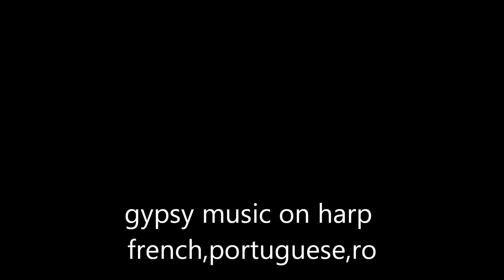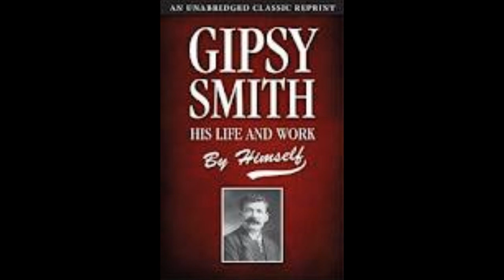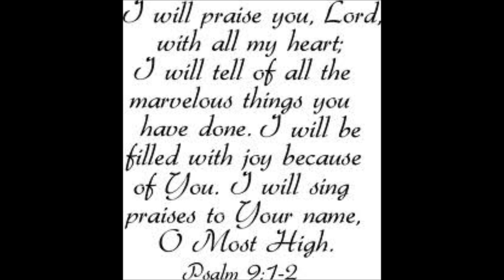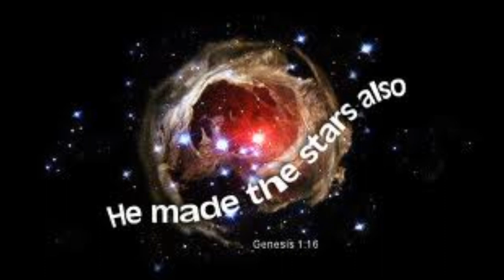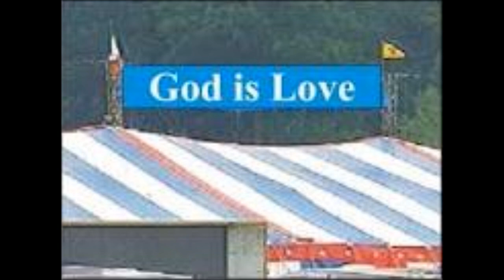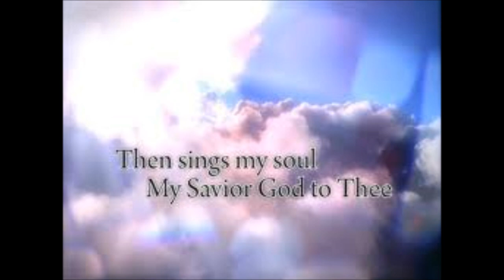French gypsy music and gypsy life pics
beautiful music sang many years ago by French gypsies with harps ect Christian songs